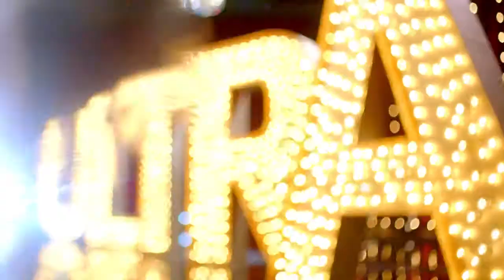Alfalah Ultra Cashback Card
Set & Props: Aqeel Ur Rehman { Set&Act The Set Designer }.
Executive Producer: Naveed Arshad
Director: Asad U Haq.
DOP: Simon Hau.
Asst. Director: Ali Siddique Dadi
2nd AD: Saad Memon.
Producer: Nida Lakhani.
Art Director: Beenish Waiz
Set Design : Muhammad Usman.
Set Incharge : Ahmed Khan@{ Set&Act The Set Designer }.
Hair & Make Up: Saima Rashid Bargfrede
Mohib's Hair & Makeup: Minhaj
Wardrobe & Styling: Ehtesham Ansari.
Line Producer: Shari Raza
Production Managers: Saad Khan, Ibrahim Dawood, Oliver Augustine.
Talent: Citrus Talent
Choreography & Dancers: BNF Dance & Entertainment
Grade and Offline: VHQ Singapore
Post: Sharp Images